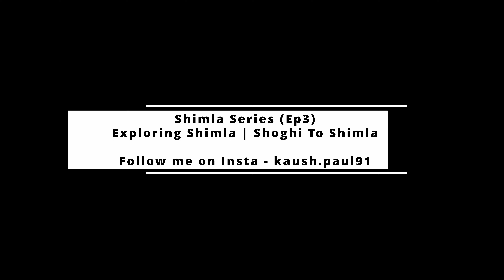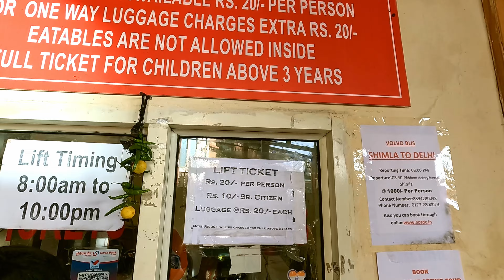Exploring Shimla Mall Road | Haunted Church & Top Tourist Places | TheMotoVelocity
About this video:

Welcome to my latest adventure as I explore the enchanting beauty of Shimla, one of the most iconic hill stations in India! In this video, I'll take you on a journey through Shimla Mall Road, uncovering its most scenic viewpoints, fascinating historical landmarks, and hidden gems. Whether you’re a nature lover, a history buff, or someone seeking a thrilling adventure, this guide has something for everyone. Join me as we dive into the unique charm of Shimla, including a visit to the eerie haunted church, and experience the picturesque drive from Shoghi to Shimla.

Shimla Mall Road is the heart of the hill station and a hub for both tourists and locals. This famous road stretches from the Ridge to the Lower Bazaar, and it is lined with charming colonial buildings, vibrant markets, and stunning viewpoints offering panoramic views of the surrounding hills. As we walk through the bustling Mall Road, you will get a glimpse of the bustling life in Shimla, where the past meets the present in a perfect harmony. The cool, crisp mountain air combined with the scenic views creates an unforgettable experience.

Along Mall Road, you’ll encounter numerous shops selling woollen clothes, local handicrafts, and souvenirs, making it the perfect place to shop for memories. The road is also home to several iconic landmarks, including the famous Christ Church and the Ridge, which offer spectacular vistas of the surrounding mountains and valleys.

The Haunted Church of Shimla:
One of the most intriguing stops on our journey is the Haunted Church of Shimla. Known as St. Michael’s Cathedral, this church has a reputation for being haunted, making it one of the most eerie and mysterious spots in Shimla. Built in the 19th century, the church is a beautiful example of neo-gothic architecture. However, it's its dark history that captivates visitors. Local legends speak of strange happenings, eerie sounds, and ghostly sightings, leading to the church being dubbed “the haunted church.”

Despite its ghostly reputation, the church remains a place of peace and tranquillity, with its stunning architecture and beautiful stained glass windows. Whether you believe in the supernatural or not, the church’s atmosphere adds to the allure of Shimla’s historical landscape. We explore the church’s history, its spooky reputation, and what makes it a must-see for thrill-seekers and history enthusiasts alike.

Scenic Drive from Shoghi to Shimla:
One of the highlights of this video is the scenic drive from Shoghi to Shimla. Shoghi, a small town located just outside Shimla, offers an unforgettable drive through thick pine forests, winding roads, and panoramic views of the hills. This route is not only less crowded but also provides an off-the-beaten-path experience that’s perfect for those looking to escape the hustle and bustle of Shimla.

Things to Do in Shimla:
While we explore Shimla Mall Road and the haunted church, here are some other activities and attractions to consider when visiting Shimla:
1. The Ridge: Located at the top of Mall Road, the Ridge offers a beautiful open space with stunning views of the surrounding hills and valleys. It’s also a great place to relax, take in the scenery, and enjoy some local snacks.
2. Jakhoo Temple: A must-visit for religious tourists and adventure lovers alike. The Jakhoo Temple, dedicated to Lord Hanuman, is located at the highest point in Shimla. The temple offers panoramic views of the town and the Himalayas.
3. Christ Church: Located on the Ridge, Christ Church is the second oldest church in North India. With its neo-gothic architecture and stained-glass windows, the church is a serene place to visit and offers a glimpse into Shimla’s colonial past.
4. Kalka-Shimla Toy Train: This UNESCO World Heritage-listed train ride is a must-do for anyone visiting Shimla. The ride offers stunning views of the hills, and its narrow-gauge track is one of the steepest in the world.
5. Summer Hill: A peaceful area away from the hustle and bustle of Shimla, Summer Hill offers beautiful views and a relaxing atmosphere. It’s a great place for a leisurely walk and some quiet time with nature.

Thank you for joining me on this virtual tour of Shimla! Cheers :)